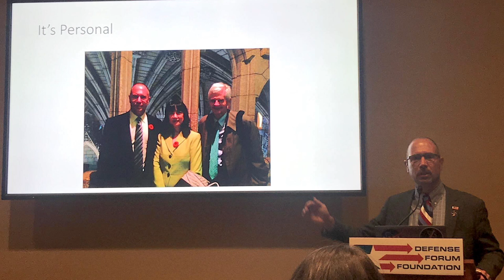Co-author of "Death by China" Greg Autry Shares Jennifer Zeng's Story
Co-author of "Death by China" Greg Autry Shares Jennifer Zeng's Story in his speech about the truth of  Chinese Economy at The Defense Forum Foundation in Washington on June 23, 2017.